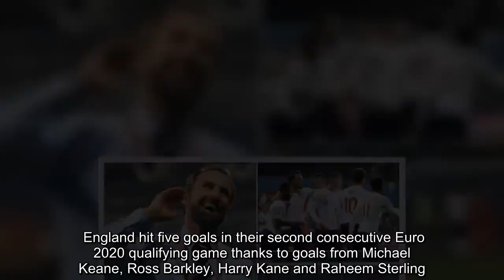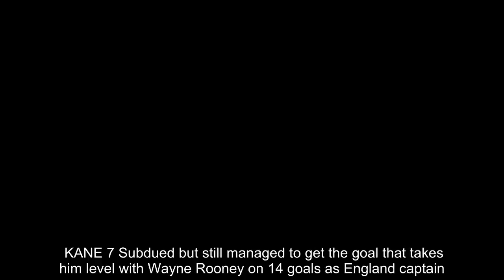England player ratings: Hudson-Odoi and Rice star, Tottenham pair underwhelm in win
England hit five goals in their second consecutive Euro 2020 qualifying game thanks to goals from Michael Keane, Ross Barkley, Harry Kane and Raheem Sterling.  Marko Vesovic opened the scoring with a lovely curled effort to shock the visiting England fans.  But a fabulous cross from a free-kick by Ross Barkley was headed into the corner by Keane, before the Chelsea midfielder scored two himself.  Raheem Sterling then squared for captain Kane to get his third England goal in three consecutive games, before Sterling went from provider to scorer with a calm finish himself. Here are Express Sport's England player ratings: PICKFORD 6 No chance with the Montenegro goal and what little he had to do otherwise he dealt with comfortably WALKER 6 Had a tussle all night keeping Vesovic in check and generally managed to keep on top of the situation. MAGUIRE 7 Seemed to relish the more direct challenge Montenegro posed and looked strong at England’s heart. KEANE 6 Found slightly wanting in the build-up to the Montenegro goal but made amends with his first England goal. ROSE 5 Frustrating failure to make the most of his bursts into the box – needs to get his crosses away quicker. BARKLEY 9 Superb delivery for Keane’s goal and then two goals himself. In a good spell of form at the moment. Booked. RICE 8 Asked in his first full international to fulcrum the entire side he manned up to the task and showed incredibly maturity.    ALLI 5 Struggles to find his devastating best in Southgate’s system. Still rusty from injury and replaced by Henderson HUDSON-ODOI 8 Like Jadon Sancho before him, showed no nerves at taking on international defenders in an impressive first start. KANE 7 Subdued but still managed to get the goal that takes him level with Wayne Rooney on 14 goals as England captain. STERLING 7 Perhaps not the fireworks of Friday but still more than enough of a handful for the Montenegro defence. SUBS HENDERSON (for Alli 63, 5) Earned 50th cap from the bench. WARD-PROWSE (for Barkley 81, 5) Little chance to make an impact. WILSON (for Kane 83) Brief cameo as Kane’s understudy. UNUSED: Heaton, Butland, Trippier, Tarkowski, Chilwell, Ward-Prowse, Sancho, Wilson. MONTENEGRO (4-4-2): Petkovic 6; Stojkovic 6, Savic 7, Simic 7, Tomasevic 6; Marusic 6, Ivanic 7, Vukcevic 7, Vesovic 7 (Boijevic 70, 5); Beciraj 6 (Jankovic 61, 5), Mugosa 7. REFEREE: Aleksei Kulbakov (Belarus)